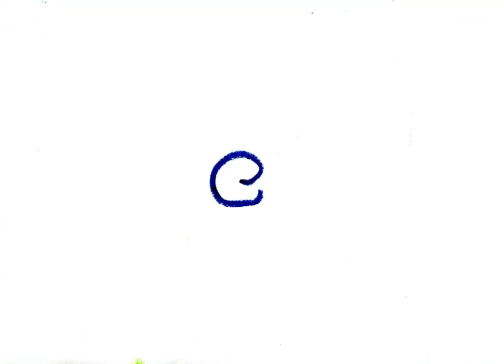All Things Return To Zero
Animated & Directed by Theo Martins